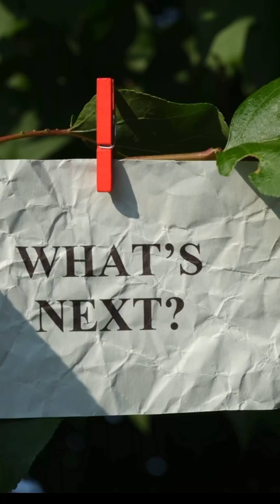The genesis plague